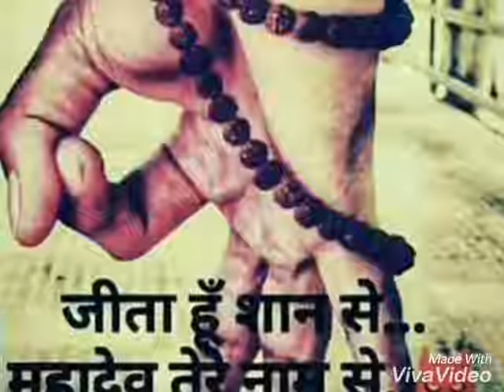Bhole Dj song Bhole ki masti mein nachenge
Bhole Dj song Bhole ki masti mein nachenge kavadiya special